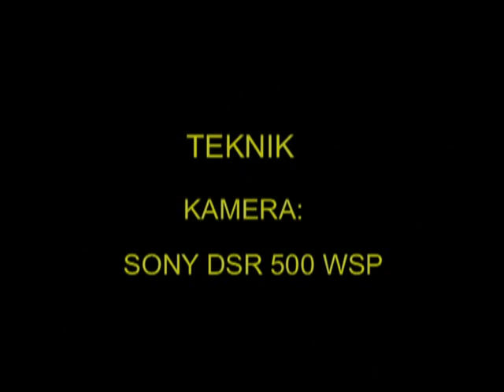SPILLKRÅKA Black Woodpecker (Dryocopus martius) Klipp - 853 S/U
Spillkråka. Matar ivriga ungar. Fullerö Säteri Västerås i Västmanland 12-Maj 2001,  Black Woodpecker in Sweden,  AROS FILM Fotograf: Gunnar Fernqvist.